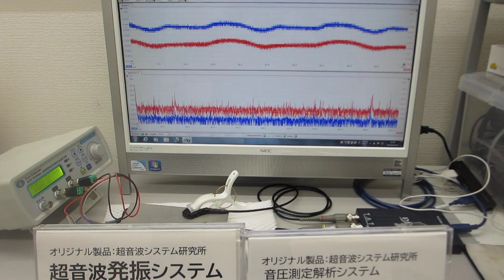オリジナル超音波（音圧測定解析・発振制御）システムを利用した、超音波実験：超音波システム研究所